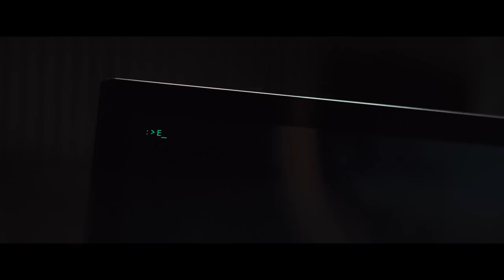Transcendence Official Trailer - feat. "We Are Ghosts" by Lights & Motion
Wondering what song is playing in the trailer for the new Johnny Depp's movie TRANSCENDENCE? It's "We Are Ghosts" by Lights & Motion